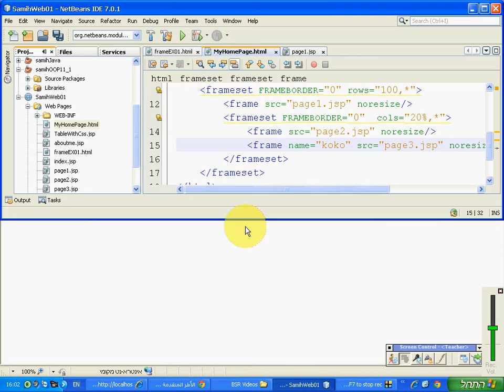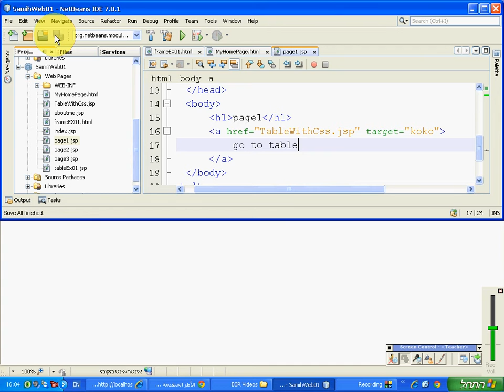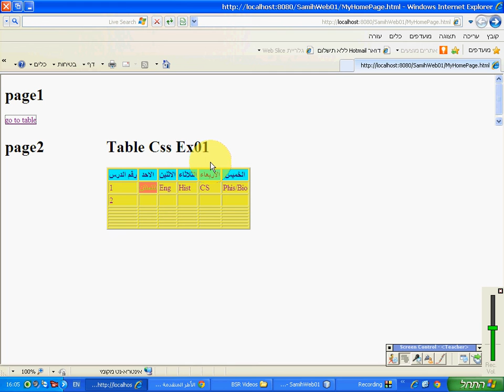10 1 021111 Iframe 03